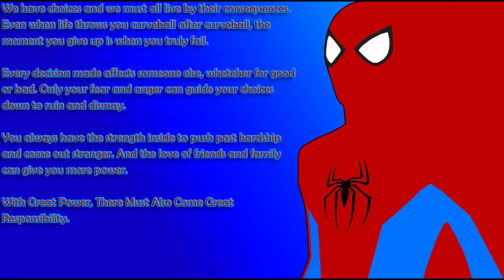message to every web warrior.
I want to share this beautiful message that I found in deviantart
And boy did it let me heart melted.